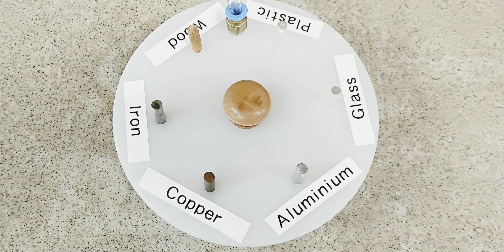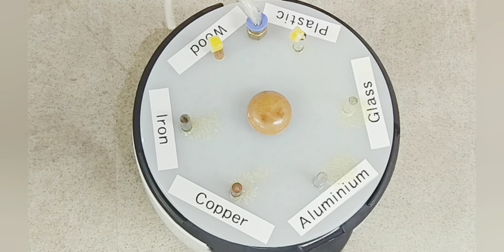2.7 Good and poor conductors of heat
P3/4 science